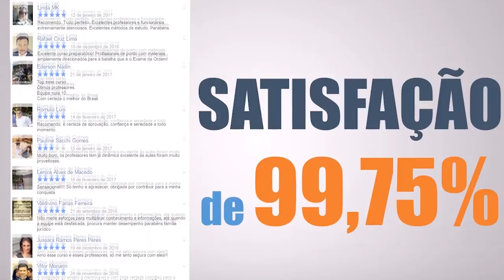TV Voz da Vila #50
TV VOZ DA VILA #50 - SORTEIO DE INGRESSOS E VOUCHERS

Fala Nação Tricolor! Estamos na área com um programa muito especial. Chegamos a marca dos 50 programas e para comemorar, vamos sortear muitos prêmios para a torcida paranista:
Dois Ingressos para a Curva no jogo Paraná Clube x SC Corinthians Paulista;
Um Voucher de R$50,00 para a TOZO Butecaria;
Um Voucher de R$70,00 para a Polpettas - Pizzas e Cozinha Italiana.

Falamos sobre as contratações, a expectativa para o início do Brasileirão e sobre o primeiro desafio no campeonato frente ao São Paulo.

Confira no programa como participar dos sorteios. O resultado sai no de número 51!

*Participação somente pelo nosso Facebook: @TVVozdaVila